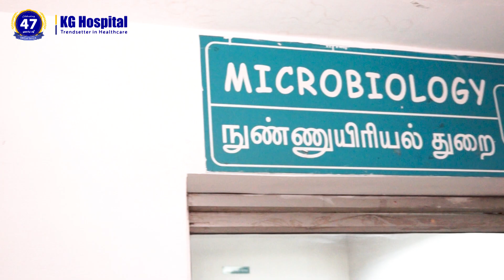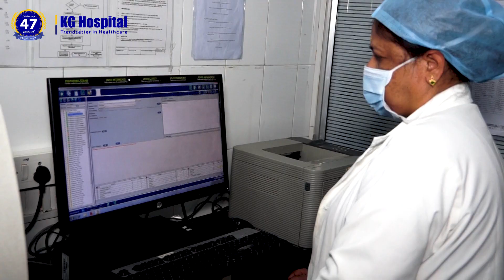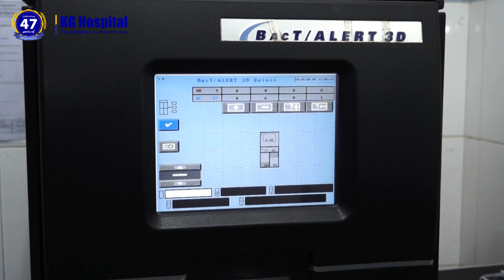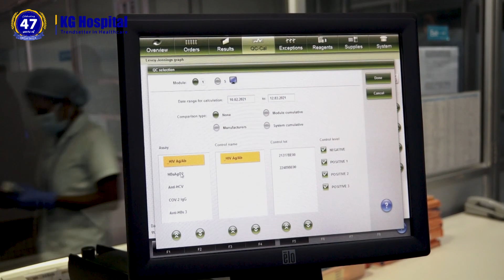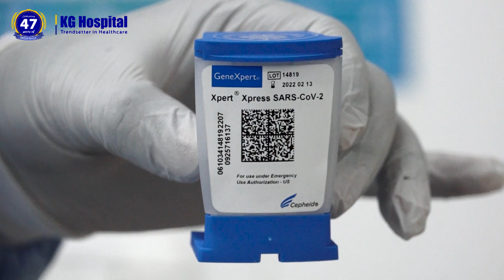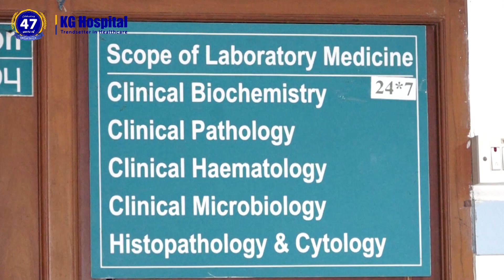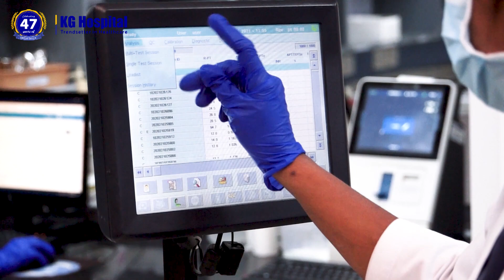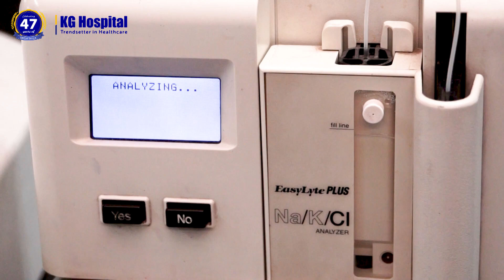KG hospital laboratory services receives NABL accreditation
KG Lab Services is one of the best laboratories in the city.

The NABL Certified Laboratory, a comprehensive team of highly qualified laboratory technicians and pathologists, adheres to strict quality measures to ensure accurate adherence to every test we perform.

The Department of Microbiology and Molecular Biology is equipped with the Vitech engine for bacterial identification and antibiotic susceptibility testing, as well as the Genexpert machine for identifying the DNA of COVID - 19 and the DNA of Mycobacterium tuberculosis. The Hematology, Histopathology, and cytopathology lab is equipped with a fully automated Tissue Processor and Microtome Machine.

KG Hospital Laboratory has world-class cutting-edge technology and dedicated staff who ensure accurate reports.